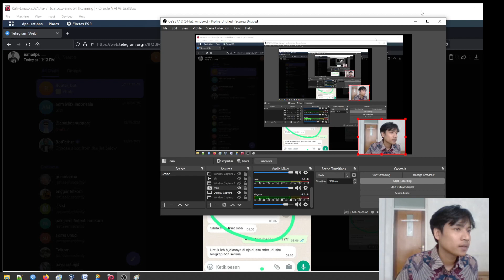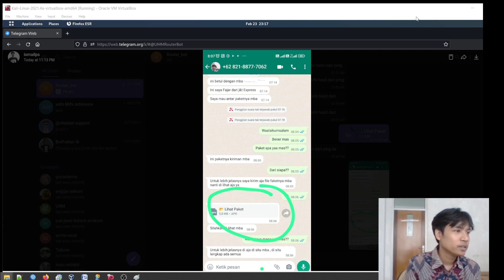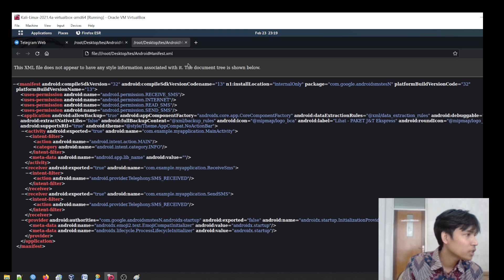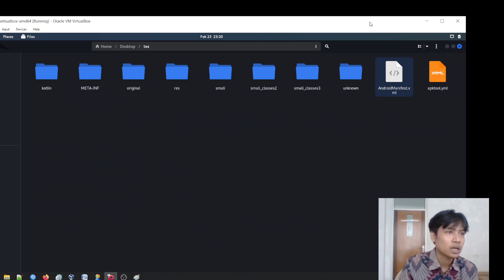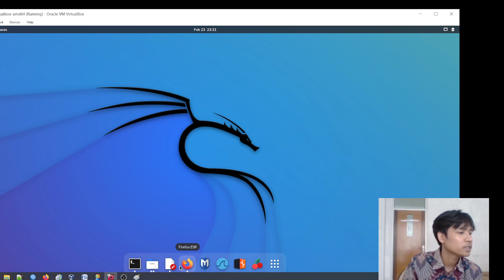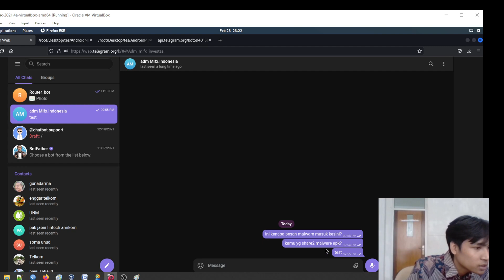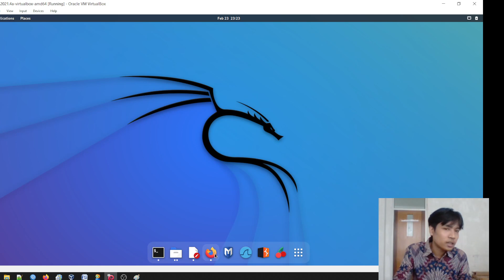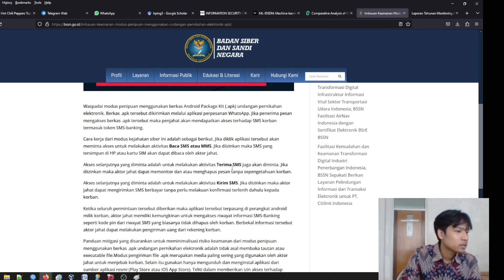WASPADA MENGATASNAKAMAKAN PAKET MENGIRIM VIRUS KE ANDROID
WASPADA, MODUS PENGIRIMAN VIRUS KE HANDPHONE ANDROID (.apk)

seseorang mengatasnamakan kurir, mengirimkan file berbentuk .apk
modusnya itu adalah gambar, pengirim menuntun korban untuk menginstall aplikasi.

jaga dan cegah diri anda dan orang di sekitar anda dari kejahatan dengan modus seperti ini.

apabila sudah terlanjur terinstall, segera matikan internet dan uninstall aplikasi tersebut. serta hapus sms penting yang ada di handphone anda!